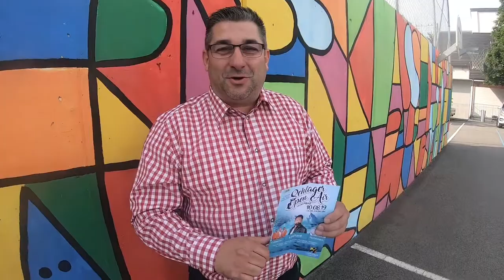René Bisang NEWS Leukerbad 2019